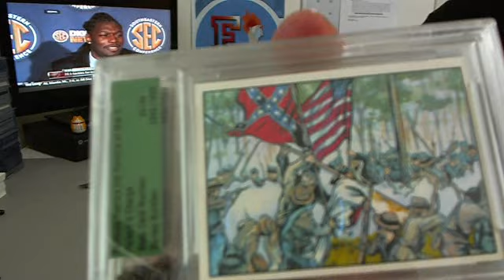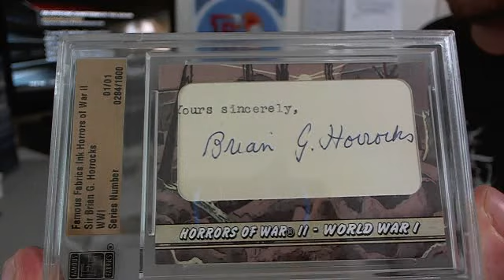TheTruth17's Famous Fabrics Horrors of War II Box Break